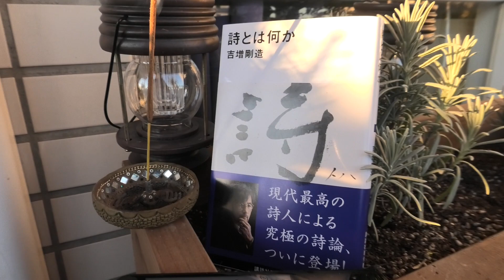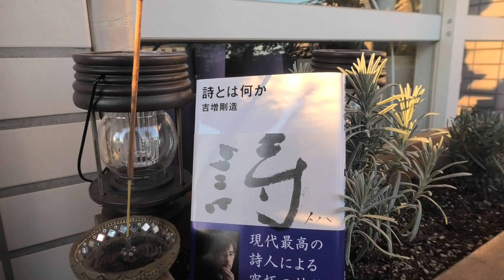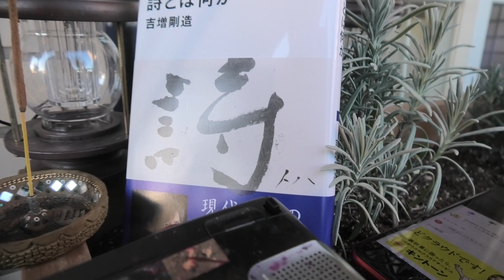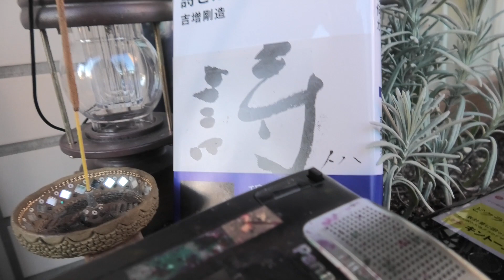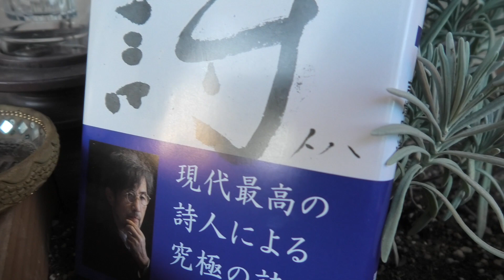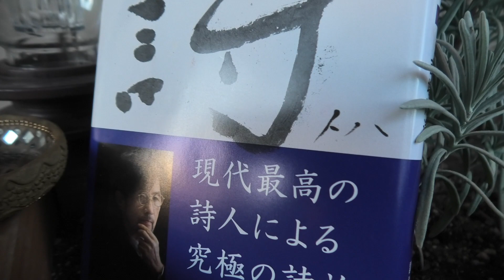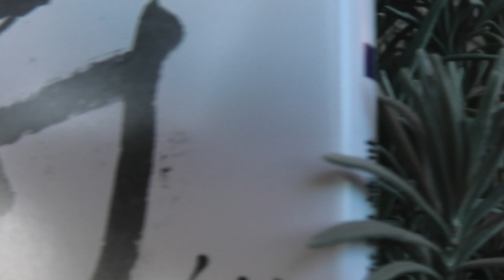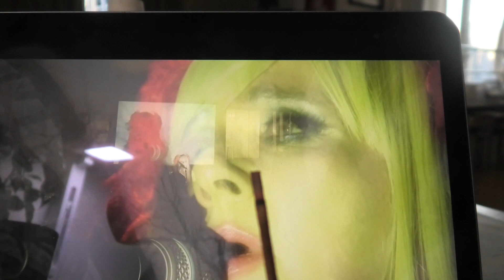吉増剛造,マリリア【Smoky Diary#29（DOMUS#82）】"どうもありがとう、また会いましょうね" 2021.11.18（Quintafeira）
詩人・吉増剛造さんとシンガーソングライター・マリリアさんのgozo's DOMUS（剛造のおうち）からお届けします。
毎週木曜日に「Smoky Diary」をアップしていきます。
運営は吉成（書肆吉成）と後藤（コトニ社）が担当しています。

Smoky Diary#26（DOMUS#79）】"詩というのは、なにか戯れ、あたらしい誰にもわからない戯れでありますとともに…" 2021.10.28（Quintafeira）

葉書詩　11 NOV 2021（木）
濁音（だみごと）と啞性（おしせい）といい替（か）えたとき、
フット“ベートーベンも”なとだと、誰（たれ）かガ
気（き）が付（つ）いていた、…。肯（うん）、もっともっと
襲（かさ）ねてみることだ、もっともっと、いい
替（か）えてみることだ、ね、マリリアさん！

【映像のなかの言葉】
こんにちは、DOMUSのみなさん、今回が第82回、ちなみにわたくしの年齢でごめんなさい。
１年半、みなさんとご一緒しましたDOMUSが、ご覧になってるこの本が、見本が今日、編集者の山崎比呂志さん、それから林浩平先生、共著と言ってもいいような本で、３年、５年の一生懸命の努力を経て、これがサンプル、サンプルコピーがでてきて、11月17日が発売日だそうですけれども、その日、でてきたこの本が、下手な字がぼくが書いていますけどね、３点ほど内容をかいつまんでご紹介しますけれども、これでDOMUSが82回でいちおうの締めくくりにしたいと思っております。
それはおそらく『Voix』っていう高木さん中島さんと一緒につくりました石巻の本と同時に、これも石巻に通って一心になってつくった、つくったというか、お話したり書いたり、書いたり、なぞったり、語ったり、また書いて消したり、なんかした本の成就を１つのエンにして、またおそらく吉成さん、後藤さんと相談したりしながら、たぶん来年構想をあらたにして書きはじめようと思いますけれども、書きはじめようじゃないや別の試み、ユーチューブ発信をしてみたいと思います。
gozo Cineの具合も変わってくるかもしれませんけどね。
３点ほどご紹介します。
はじまりがね、この「こわいようなタイトルのこの本に」、「拙いお話の仕方とは思いますが、『詩とは何か』という、こわいようなタイトルのこの本にささやかな序文と言うんですか、これから、自分の声を発しつつ、訥々とですが、口跡にも耳を澄ましながら、その向こうから、あるいはその傍から、あるいはその果ての方から、ほんの僅かに、うたうような何かが、聞こえてくるのかもしれない、ということを考えてお話させてください」。
こういうふうに、これは書くこと不可能だったので、ICレコーダー片手に語りはじめたんですよ。
それも石巻のホテルニューさか井の206号室でした。
こんなふうにして語っていって、そして山崎さんと林さんと相談しながらだったんですが、１つ声を聞いていただくためにちょっと止めますけどね、いったんとめますね。
サンプルとしてまず上げましたのが、自分でも意外だったんですけど、声をきいてください。
これがディラン・トーマス、ウェールズの酔っ払い詩人のディラン・トーマスの緑の導火線が花を咲かせる力をあれするというディラン・トーマスのこの声を、このなかで濁声、濁った声っていう表現をして、それ何回目か、それを言い換えようとおもって、一種の啞、ミュートね、啞性、啞性ということばに、どもりといわずに啞のようなかんじを含むような沈黙を含んでるような声だっていうことを言って、ディラン・トーマスをつかまえにかかりました。
ベートーベンもそうかも知れないな。
もう１つはこれもまた１回とめてそのページを開いて、みなさん、あぁ携帯落っこっちゃった。
ちょっと待ってくださいね。
もう１つお話ししたいのは意外だったんですけどね。
自分の「古代天文台」という1970年に書きました詩を分析してましてね。
ちょうどそれを亡くなられる４日か５日前にシベリアで苦難の経験をされた石原吉郎さんが、それをお聞きになったんだな、「古代天文台」、「吉増剛造は〈空に魔子と書く〉というのを十回読むんだけど、それが十回が十回とも違うんだよね」っていっておっしゃって、それはすなわち一人一人の人間の生と死というのは、一人一人ちがうんだということをおっしゃってる。
ぼくはそのときにとても感心して、石原さんをとっても大事に読んで、そしてこういう行が石原さんの詩の深い影響下に書いたんだってことに50年ぶりに気がつきました。
「死体のように正座する、一行の人名に触れる！」
おそらく石原吉郎さんが書かれたこと、そうなると『Voix』という詩集のなかで１つの柱のようにして立って来たと言いましたけれども、イ（ｉ）の樹木（き）の君（きみ）が立って来ていた、このイ（ｉ）の樹木（き）の君（きみ）っていうのは石原吉郎さんであるのかも知れないんですよ。
そんなことに、もう本当能力も学問も才能もないやつが、82年というか60年というかの果てにそんな絞り出すようななんかもう血と涙で書くような本をだしました。
どうぞよろしかったら買ってやってください。
それでしばらく休んで来年の２月ぐらいから吉成さんと後藤さんとご相談しながらもう１回またはじめますけれども。
最後にマリリアさんがご挨拶してくださって、たぶん"Cicada"」っていう詩を歌ってくださると思います。
本当にありがとうございました、ありがとうございました。
しばらく失礼いたします。
ごめんください、ごめんください、ごめんください。

【マリリアさん歌 "Cicada"】

マリリア　みなさん、DOMUSみて、ありがとう。
今日最後、最後のビデオ、わたし、とても好きな歌、心から差し上げたいです。
どうもありがとう、また会いましょうね。

吉増　どうぞお元気で、DOMUSのみなさん、吉成さん、後藤さん、ありがとう。
マリリアさん、ありがとう。

アカウント管理者
■書肆吉成（本屋）